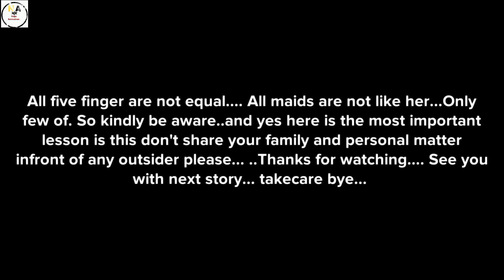FINAL Episode MAID CREATE A MESS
Maid turns the house upside down in the final episode of the Christian animation series, "Discover the Twist." As she starts to clean, she causes more and more chaos in the household. Can the family figure out how to get rid of her before she ruins their lives completely?

christian animation, motivational video, christian encouragement, motivational speech, God inspiration, christian animation, motivational speaker, inspirational christian animation video